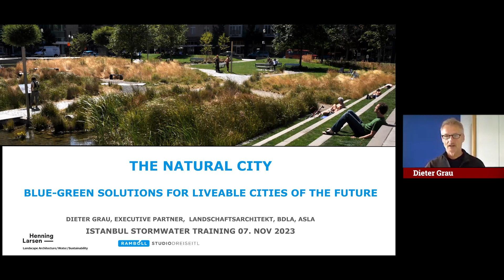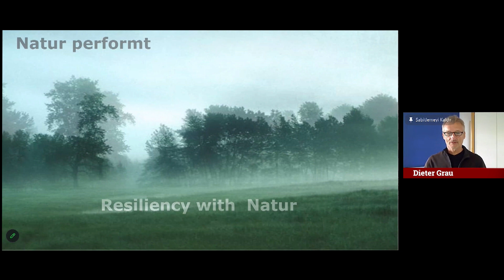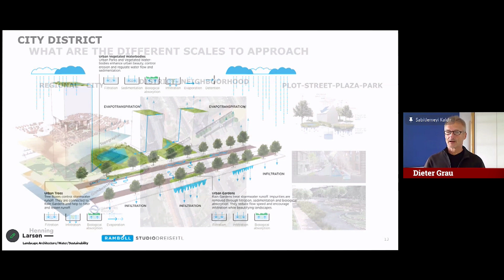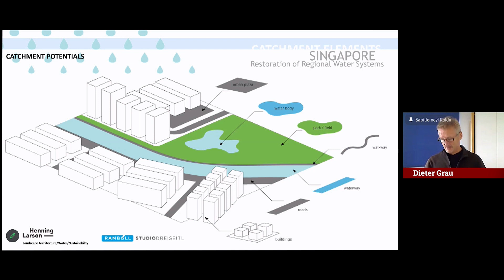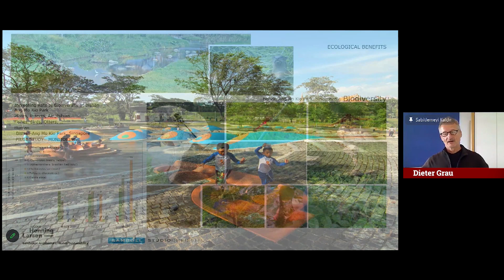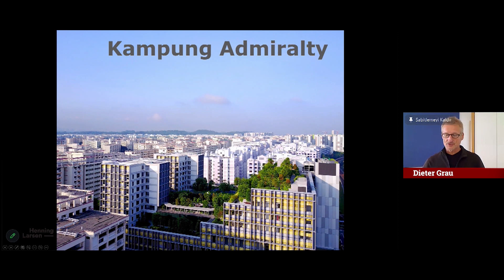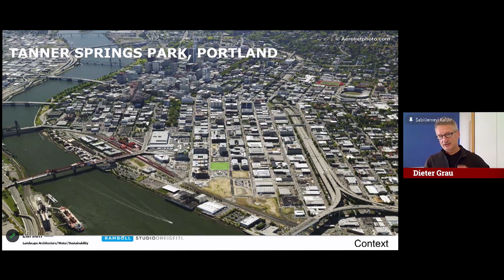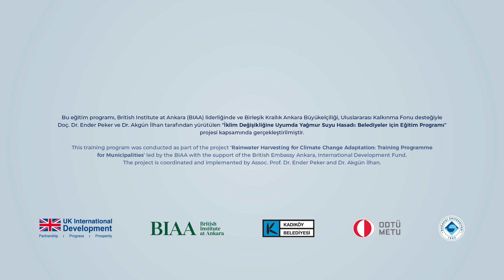Belediyeler için Suyu Eğitimi: Geleceğin yaşanabilir şehirleri için mavi-yeşil çözümler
Konuşmacı

• Dieter Grau, HenningLarsen, Almanya

Almanya’dan Henning Larsen firmasından Dieter Grau, daha yaşanabilir şehirler için uyguladıkları mavi-yeşil çözümleri ve yağmur suyunun bu çözümler içinde nerede yer aldığını dünyanın farklı yerlerinde gerçekleştirdikleri projeler üzerinden anlatmaktadır.